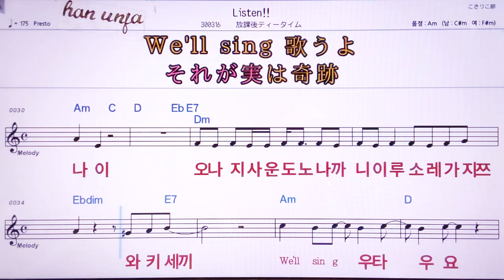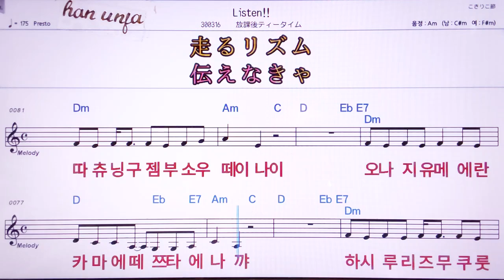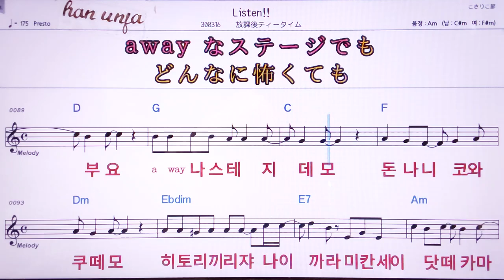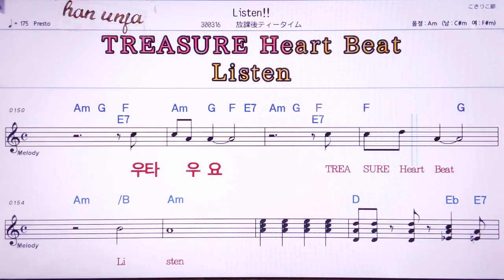💖Listen/호우카고티타이무 👍MR,노래방, 악보, 코드,Karaoke With Sheet Music